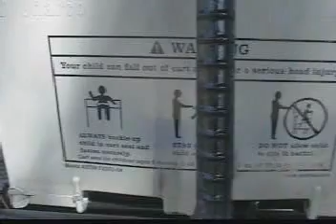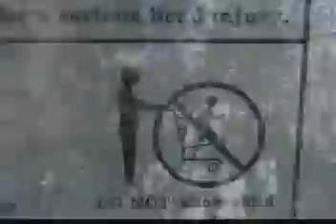the trojan hunter of death cart (trailer)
a trailer to a video me and my friends made. thats about it